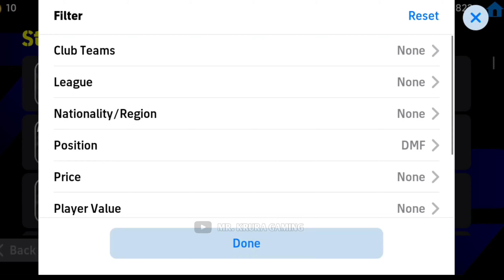How to Train ENZO FERNÁNDEZ in PERFECT WAY eFootball 2024 Mobile | Training Guide & Tutorial